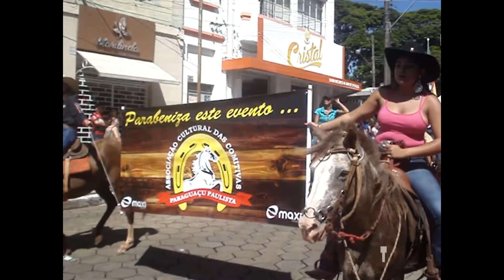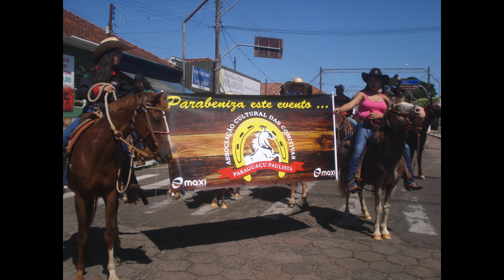Aniversário de Paraguaçu Paulista SP desfile - Tradição 100%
O Aniversário de Paraguaçu Paulista SP foi no dia 12 / 03 / 2018 segunda - feira , a cidade completou 93 anos . Em comemoração do Aniversário da cidade aconteceu o desfile , que houve a participação da cavalgada.  ➡ Vejam também os agradecimentos as comitivas que participaram da cavalgada do desfile